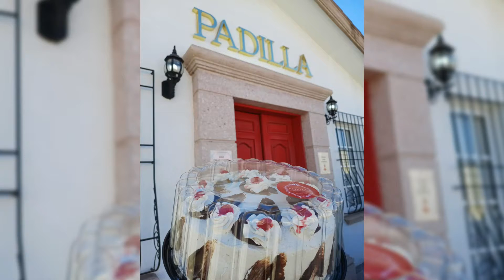Fabrica de pasteles "Padillas" una tradición por más de 50 años